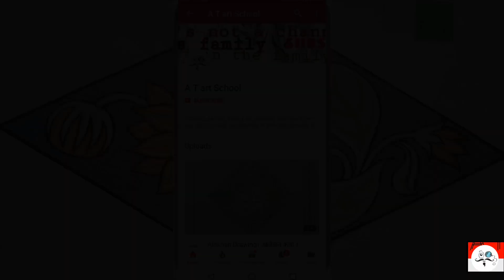Alekhan Drawing।डहेलिया के फूल, कलियों और पत्तियों से संयोजित आलेखन कक्षा 10 के लिए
Alekhan Drawing

डहेलिया का फूल, कली और पत्तियों से संयोजित आलेखन कक्षा 10 के लिए

# drawing